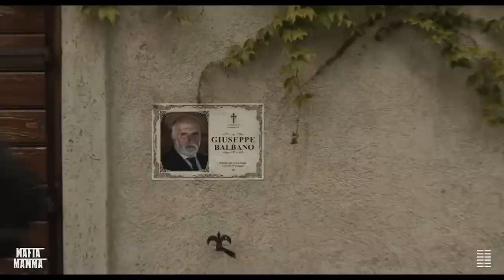MAFIA MAMMA Trailer 2 NEW (2023) Monica Bellucci, Toni Colette, Comedy Movie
An American mom inherits her grandfather's mafia empire in Italy. Guided by the firm's consigliere, she hilariously defies everyone's expectations as the new head of the family business